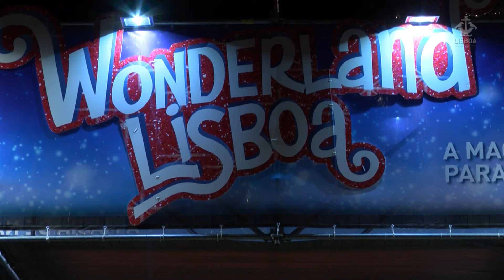Mercado de Natal leva milhares de pessoas ao Parque Eduardo VII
Abriu hoje o Mercado de Natal “Wonderland Lisboa 2016”. Roda gigante, pista e rampa de gelo, árvore de natal com 10 m, globo de neve gigante, casa do Pai Natal, fizeram as delicias de milhares de crianças e adultos.